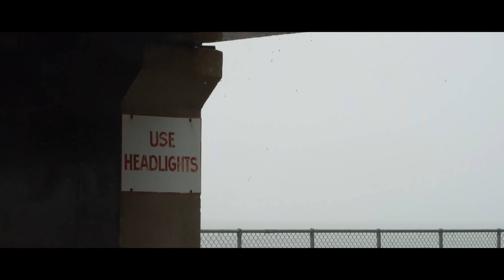2016 H2Oi Aftermovie (feat. TJ Hunt and Evan Shanks)(4K)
We had a great time at H2Oi hosting TJ Hunt and Evan Shanks. So glad those guys could make it out to experiance the event.  Definitely a weekend to remember with amazing cars and great people.

Check out TJ and Evan’s channels and watch some of their awesome H2Oi content and more!

Reflect, by Tenru (feat. Phoenix Pearle)